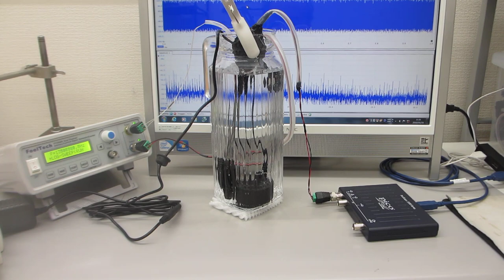メガヘルツの超音波洗浄技術－超音波加湿器（１．７ＭＨｚ １５Ｗ）を利用した洗浄方法－（超音波システム研究所）